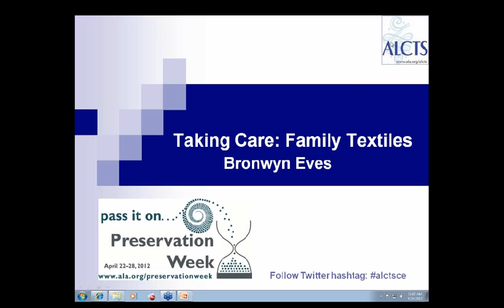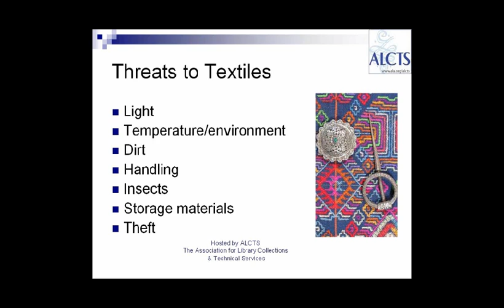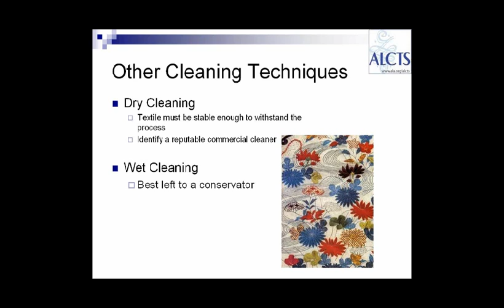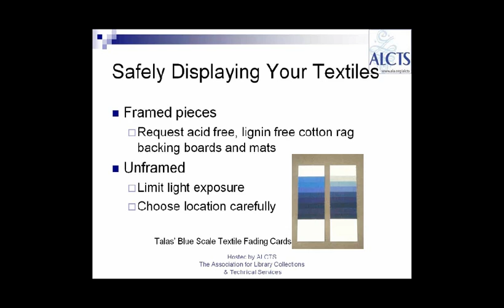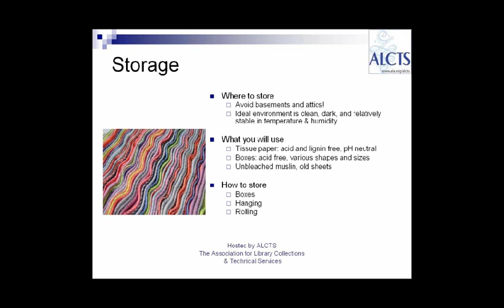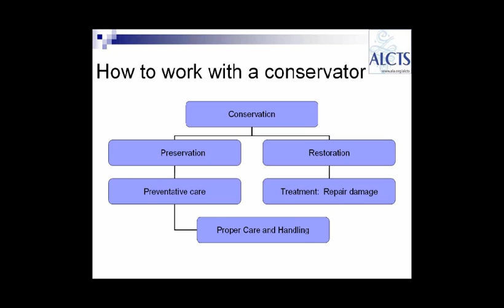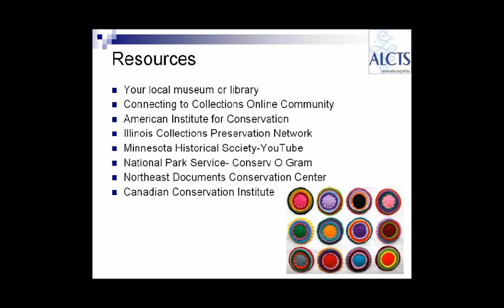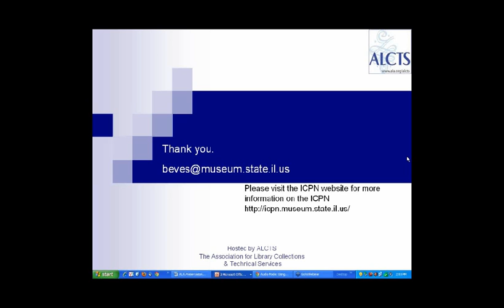Taking Care: Family Textiles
An ALCTS webcast.

Discussion of how to care for the various types of textiles found in family collections including clothing, flags and furniture coverings and framed textiles. The session will cover how to safely store and display textiles and how to determine when the services of a professional conservator are needed. This session commemorates Preservation Week 2012.

Originally presented on April 24, 2012 by Bronwyn Eves.